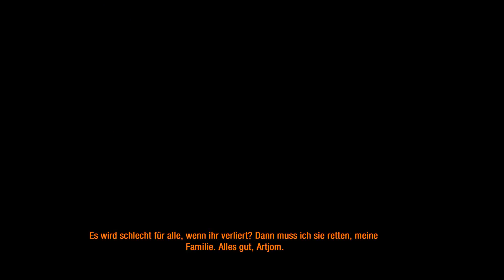Let's Play Metro Last Light [Deutsch/German/Hardcore] #039: Im Hirn von Moskwin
Ich spiele die deutsche PC Fassung in 1080p Full HD mit dem Xbox 360 Controller auf dem Hardcore Schwierigkeitsgrad, allen Grafiksettings auf Sehr Hoch und deutschem live Kommentar. Ich versuche darüberhinaus alle Tagebücher (bzw. Tagebuchseiten) einzusammeln.

Metro: Last Light, ursprünglicher Arbeitstitel Metro 2034, ist ein Ego-Shooter des ukrainischen Entwicklerstudios 4A Games für PC, Xbox 360 und PlayStation 3. Wie der Vorgänger Metro 2033 basiert es auf dem fiktionalen, postapokalyptischen Metro 2033 Universum des russischen Autors Dmitri Alexejewitsch Gluchowski.

Der Spieler übernimmt in Metro: Last Lights abermals die Rolle des Artjom, dem Romanhelden und Protagonisten des Vorgängers Metro 2033. Anders als bei Metro 2033 wurde die Handlung des Spiels diesmal jedoch von 4A Games unabhängig von der Buchvorlage selbst entwickelt. Im Zentrum steht ein weiteres Mal die Auseinandersetzung mit den „Schwarzen" beziehungsweise dem aus dem Vorgänger bekannten telepathisch begabten Wesen. Obwohl die Schwarzen als ausgerottet gelten, erhält Artjom zu Beginn des Spiels die Meldung über eine Sichtung an der Oberfläche. Er wird daher ausgeschickt, um diese Angaben zu überprüfen. Dabei gerät er in die Gefangenschaft der Neofaschisten, aus der er sich befreien muss.

Es geht weiter um den roten Platz herum, bis zu einem Boss Kampf mit einem Schleimmonster, das wieder mal meine gesamte Nervenkraft kostet. Schließlich schaffen wir es mit dem Schwarzen zu Khan, der als einziger seine Kraft erkennt und vorschlägt, ihn Moskwin berühren zu lassen, um so in seinen Kopf einzudringen...